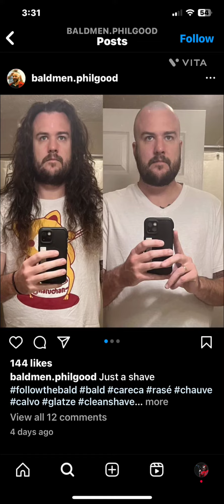Best hair patch dealer in Mumbai Pune nashik